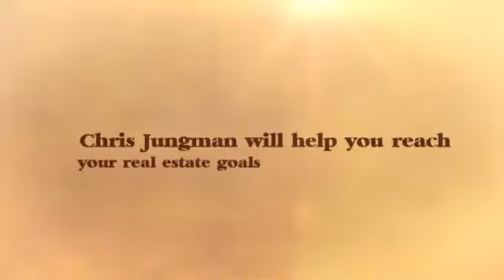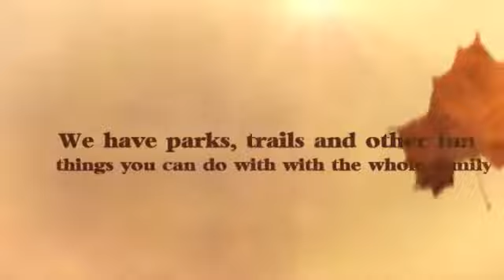La Mesa CA, Real Estate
Find La Mesa CA homes for sale, real estate and consult with Chris Jungman at On Target properties.